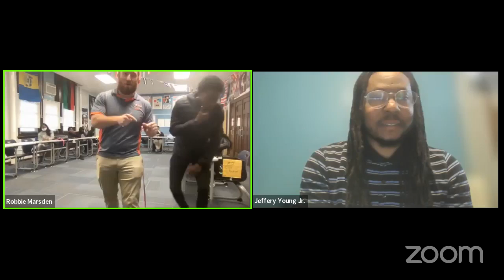Studio C70 - Jeffery Young, Jr. interviewed by Philly students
Jeffery Young, Jr. is a Democratic candidate for Philadelphia City Council 5th District seat. He joined students from Vaux Big Picture High School to discuss issues facing the district before November 7th's General Election.

123 South Broad Street
Suite 2830
Philadelphia, PA 19109